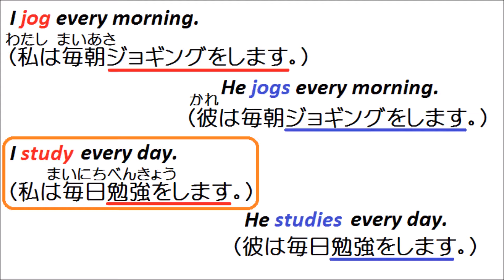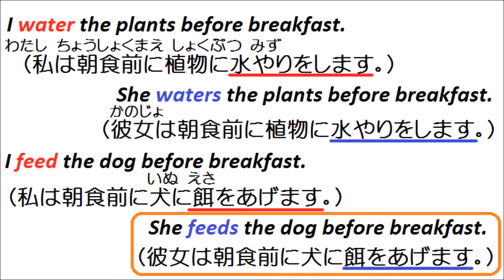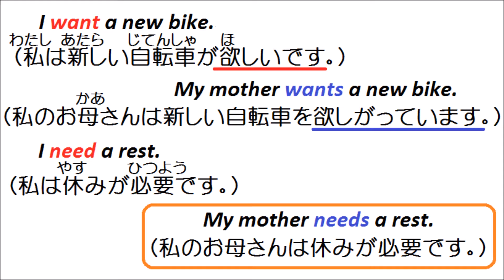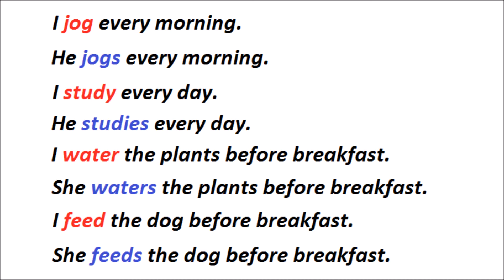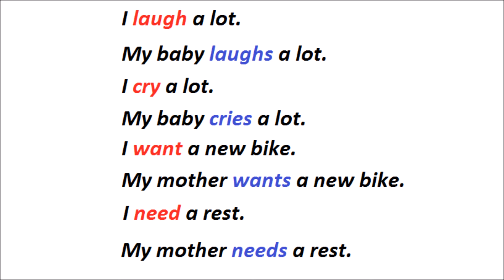英語を話す練習47 "一般動詞って？" Practice speaking English47 小学生英語[一般動詞]